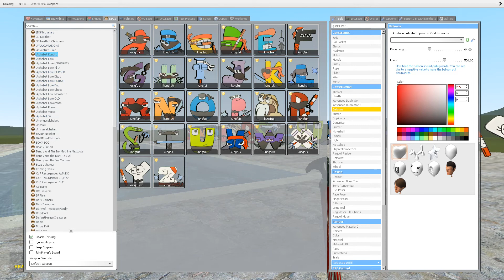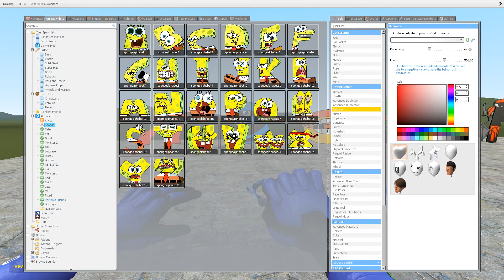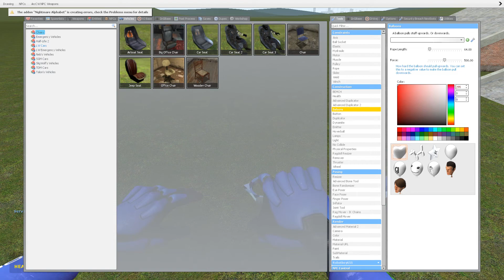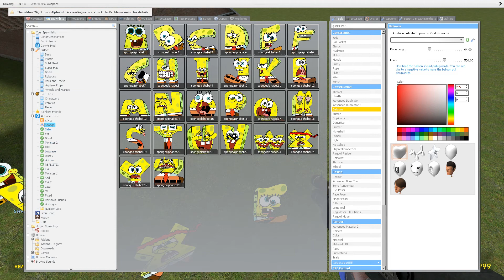ALL NEW KUNGFU ALPHABET LORE FAMILY in Garry's Mod!?